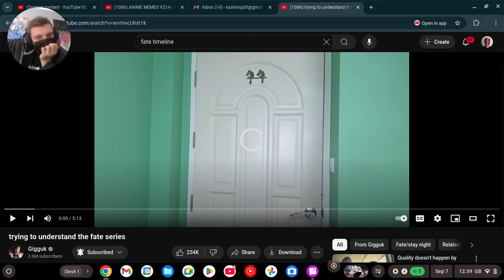Ja•King trying to understand the fate series (WTF)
Why does fate have so much to understand?